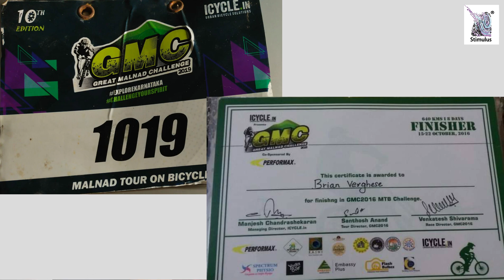Find your Passion with Brian Verghese - Solo cycling all the way from Bangalore to Kanyakumari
Brian is a Senior Consultant with Stimulus Consulting. Brian found his passion for cycling and has been doing a lot of group rides. He now found his time for the long waited solo trip, all the way from Bangalore to Kanyakumari. Please join us in wishing Brian a very happy and safe ride.